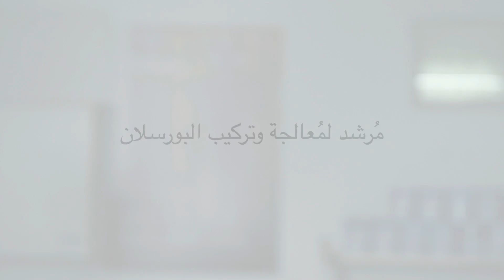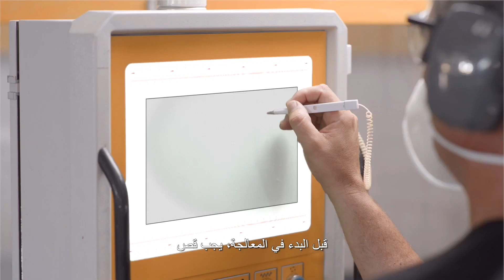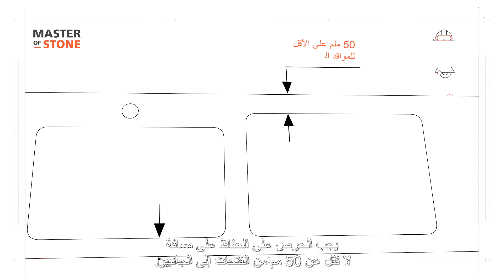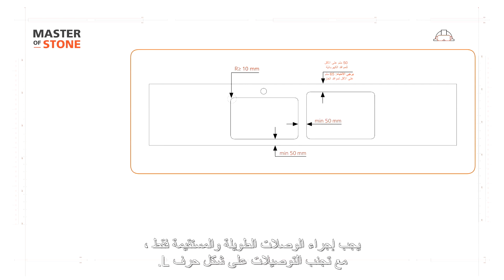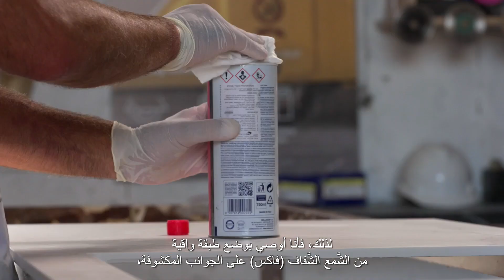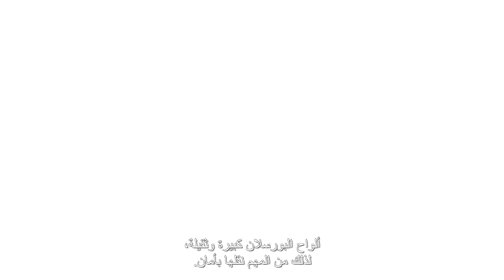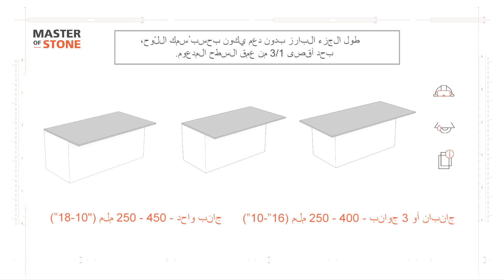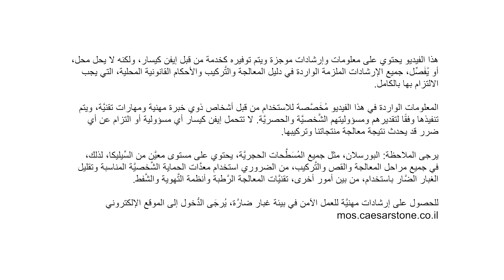مُرشد لمُعالجة وتركيب البورسلان